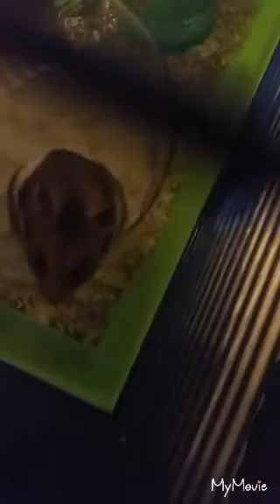Ich zeige euch mein Hamster.